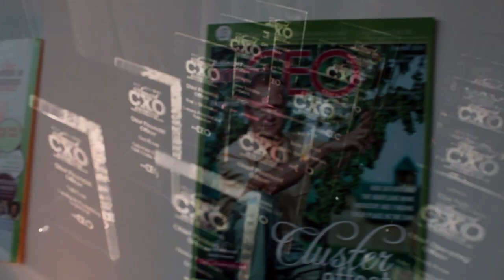2012 Baltimore SmartCEO SmartCXO Awards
The 2012 SmartCXO Awards honored 40 of Baltimore's finest executives on March 22, 2012 with over 400 people in attendance. The event took place at the Thames Street Wharf building in Baltimore, MD. This year's winners boast over $9.2 billion in collective revenue and employ more than 50,000 people. SmartCEO is proud to honor these 40 winners for their accomplishments.